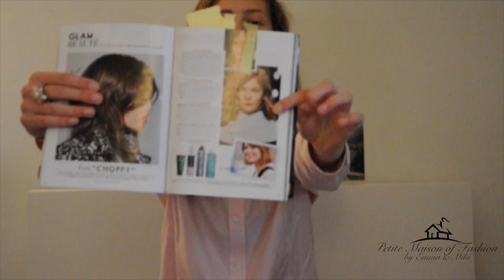Tall Girl's Guide: Getting a Haircut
Convincing you to cut your hair, shoulder length, since 2012.